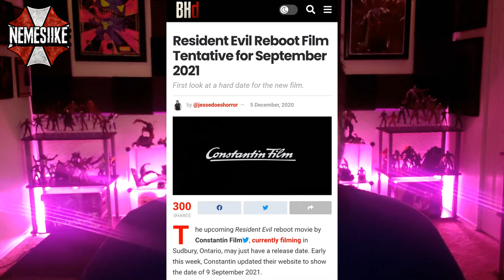RE Reboot: More Spencer Mansion Set Photos?